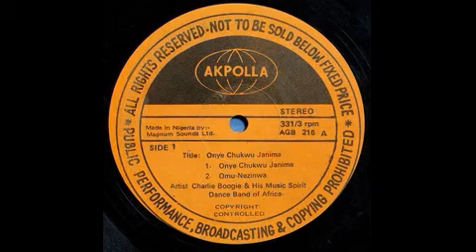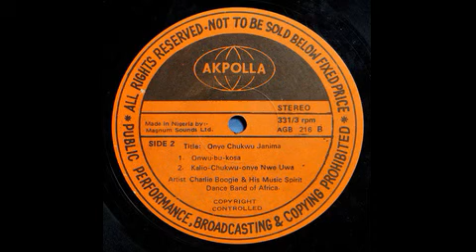Charlie Boogie - Onwu Bu Kosa ©1983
Record Details:

Artist: Charlie Boogie And His Music Spirit Dance Band Of Africa ‎
Album: Onye Chukwu Janima
Label: Akpolla ‎– AGB 216
Song: Onwu Bu Kosa
Length: 08m:49s
Format: Mp3 Audio
Year: 1983
Country: Nigeria
Style: Highlife, African, Ukwuani

Tracks:

A1 Onye Chukwu Janima
A2 Omu-Nezinwa
B1 Onwu-Bu-Kosa
B2 Kalio-Chukwu-Onye Nwe Uwa

Companies, etc.
Distributed By – Akpola Record Stores
Made By – Magnum Sounds Ltd.
Printed By – Ibukunola Printers (Nig) Ltd. Lagos
Recorded At – Akpola Recording Studio

Credits
Graphics – Kento*
Leader – Charlie Boogie